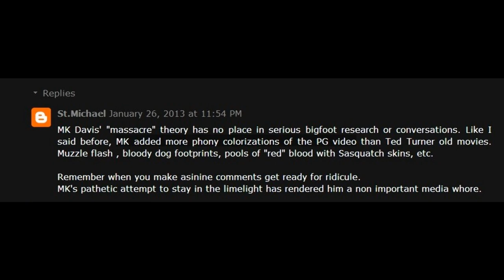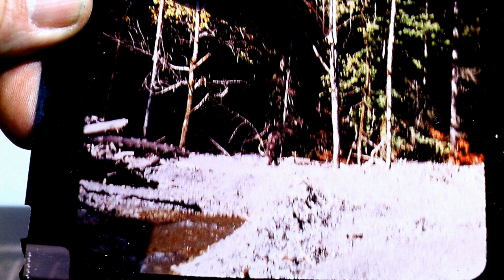M K Davis discusses the true story behind the Patterson film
A classic piece of Americana is explained with images. One man's quest for the truth.